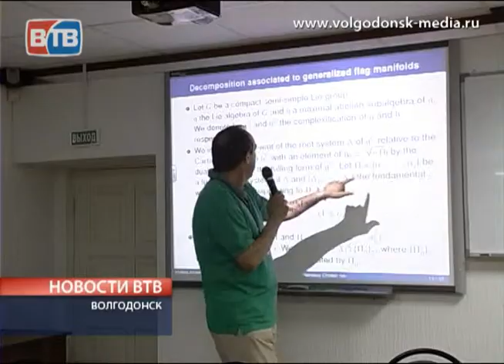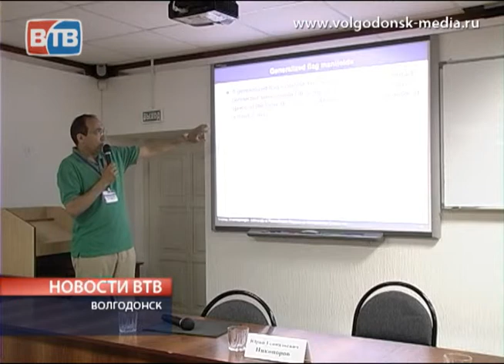Международная научная конференция по математике